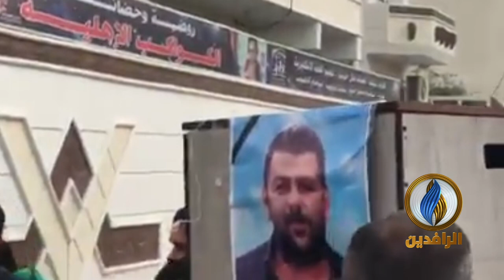بصريون يشيعون جثمان المواطن خيري الرياحي الذي قتل أثناء سفره إلى إيران قبل أيام